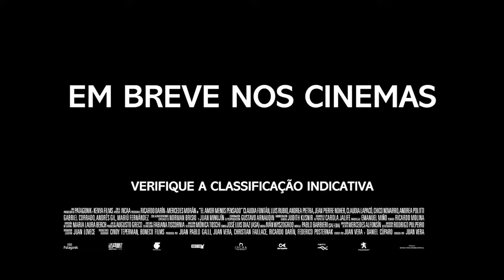Um Amor Inesperado - em Março no Cinesystem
Sinopse:
Marcos (Ricardo Darín) e Ana (Mercedes Morán) estão casados há 25 anos e seu relacionamento já não está mais funcionando. Quando seu filho deixa a Argentina para estudar fora, os dois decidem se divorciar. Porém, a vida de solteiro não é tão fácil quanto eles esperavam e Marcos acaba chamando Ana para sair com ele novamente.